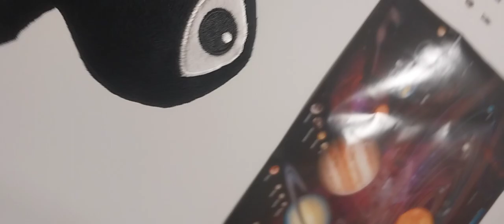would you rather[roblox doors plush]